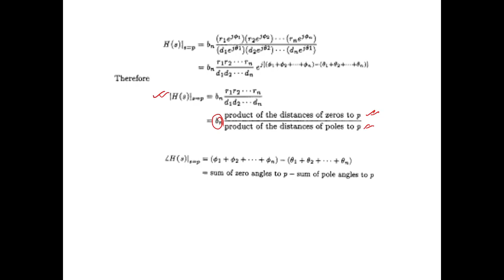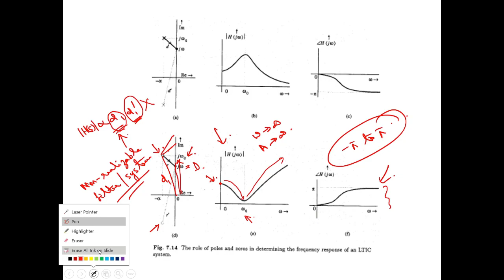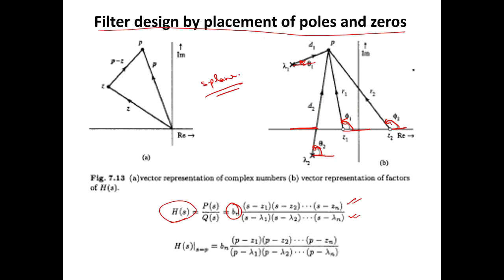Lecture 10: Filter design by placement of poles and zeros